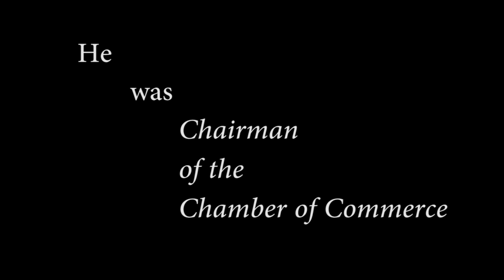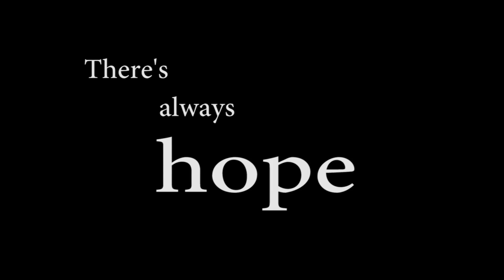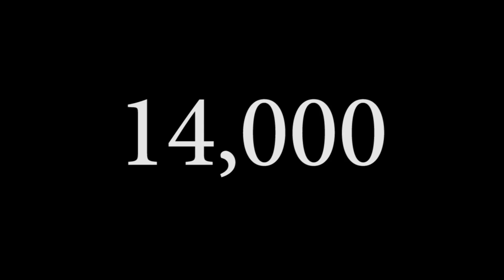SAEP Salutes Charlie Cheever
The San Antonio Education Partnership honors a businessman who knew how to invest in the future.